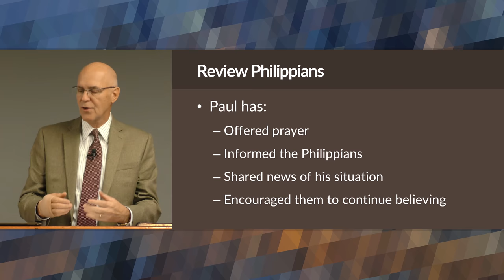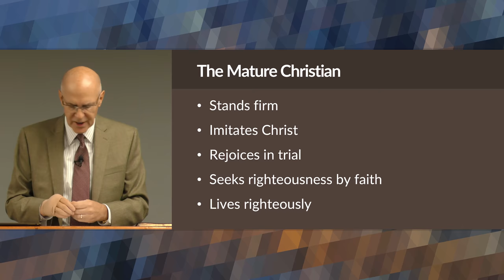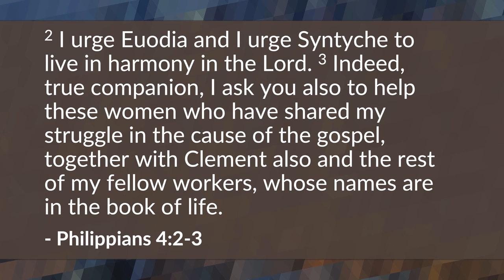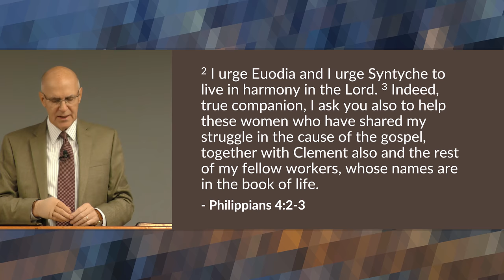The Mature Christian Lives Righteously (Philippians 4:1-23) – Mike Mazzalongo | BibleTalk.tv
In the final section of his letter, Paul reviews the elements that demonstrate Christian maturity in one's life and the ultimate blessing that these bring to the believer who pursues them. (Philippians 4:1-23)